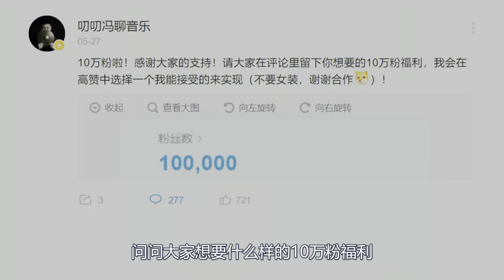史上最拼B站10万粉福利：倒立打鼓《波莱罗舞曲》！